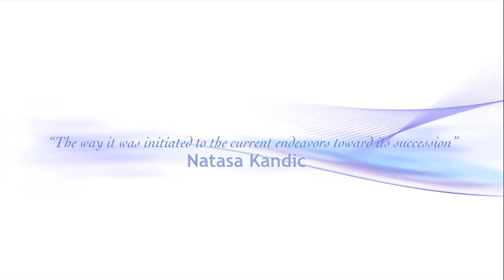A.U.K. Forum with Natasa Kandic 1 of 4